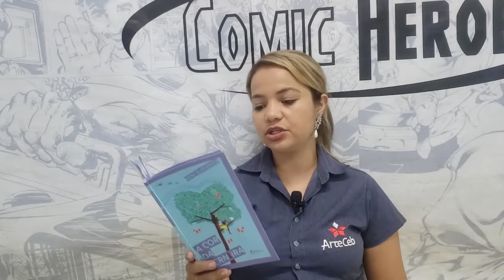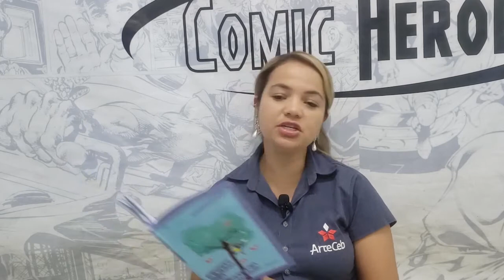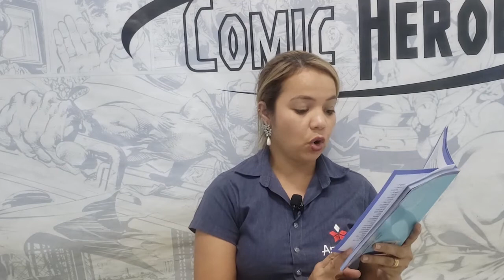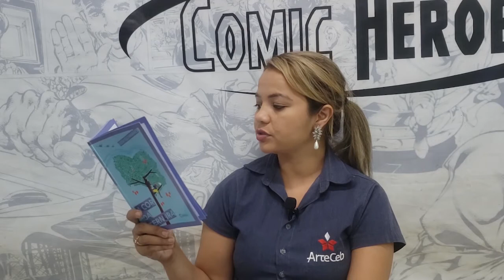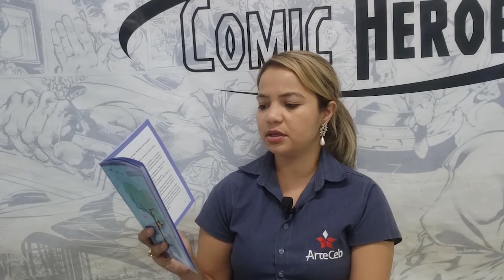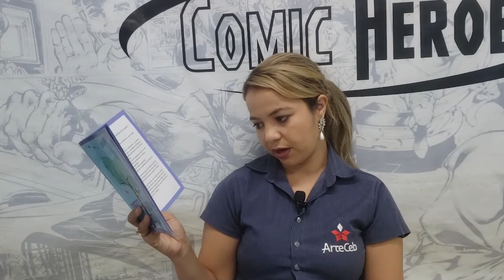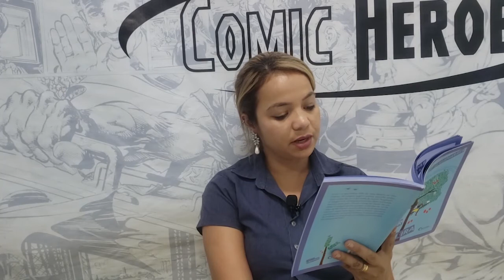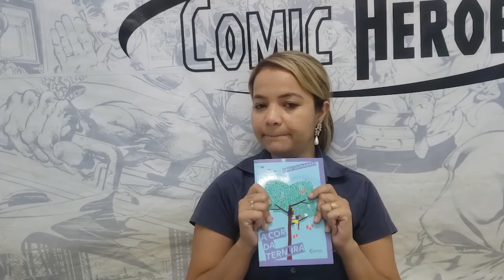25/06 - 7º ANO (EF) - LITERATURA COM PARADIDÁTICO - A COR DA TERNURA - NÚBIA FREITAS